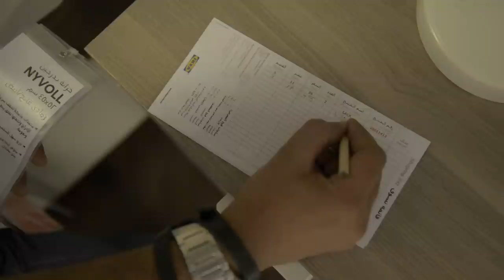30 Rooms Makeover Ep 14: Tawfiq Mohammad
In celebrations of our 30th anniversary we gave out 30 full bedroom makeovers to thank our great customers in Saudi Arabia for their love for IKEA!